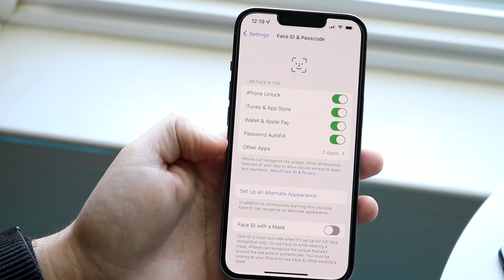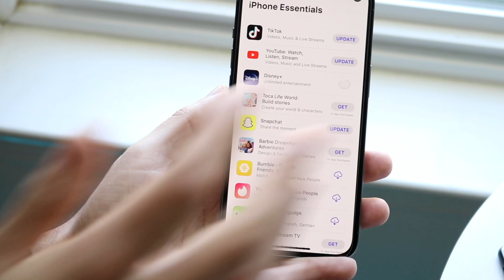How To Install iPhone Apps With Face ID! (2022)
Here is exactly How To Install iPhone Apps With Face ID! (2022)